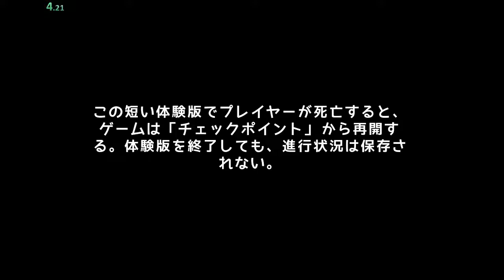Spindle Demo Any% Speedrun Former WR by IntangibleMatter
A speedrun of a demo of a little game I found and immediately fell in love with.

As far as I'm aware, this is the first formal speedrun of this game. I look forward to seeing what other people do!